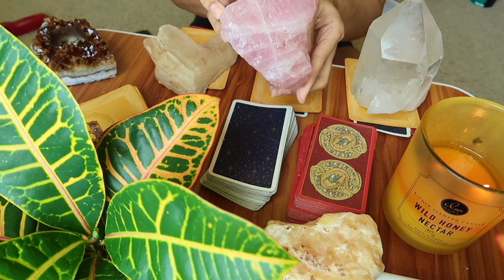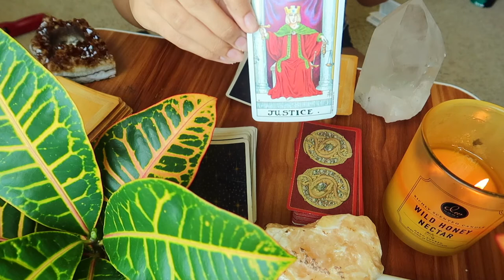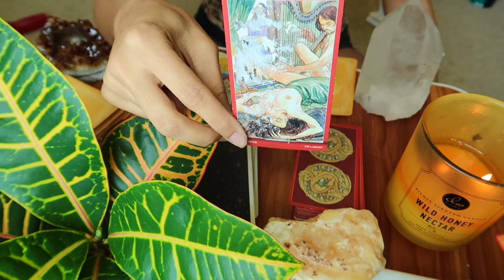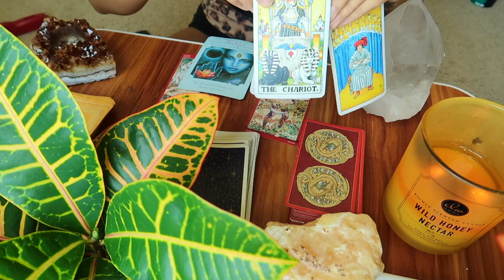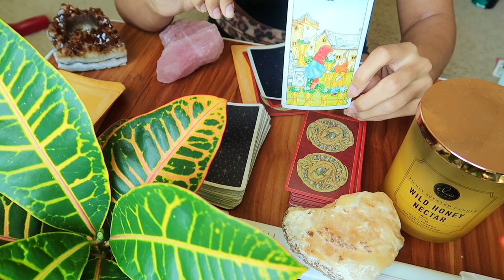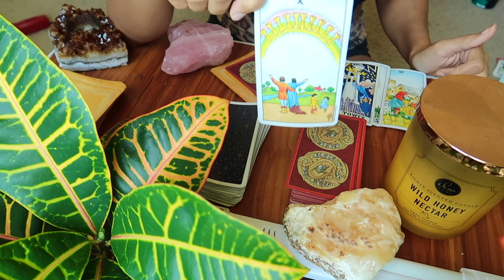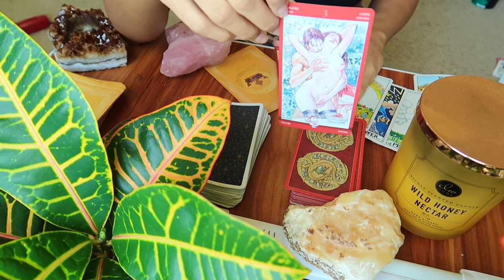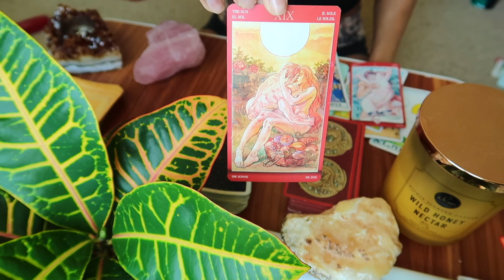What Is Coming Into Your Life | Pick A Card Reading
I hope you guys enjoy this reading! Stack three was cut off during uploading and is linked

Rider Waite Deck
Red Tarot Deck
Goddess Guidance Oracle

U.K Version
Red Tarot Deck
Goddess Guidance